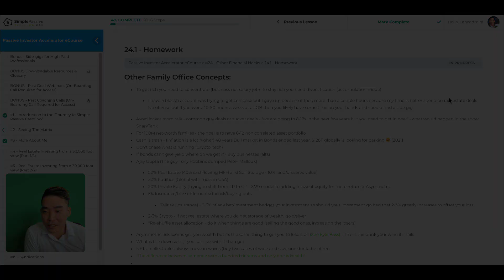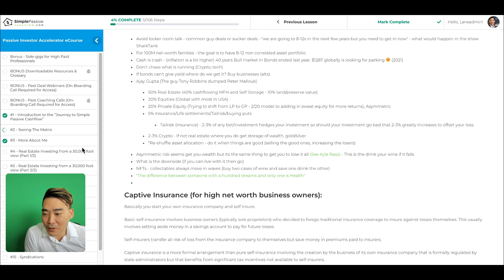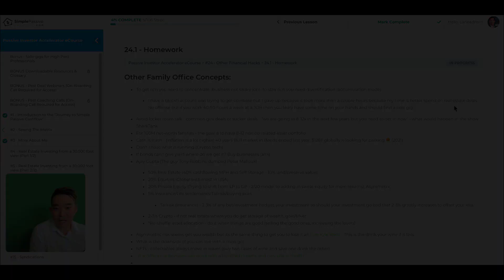Takeaways From Recent Family Office Meeting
Summary: "To get rich you need to concentrate (business not salary job).
To stay rich you need diversification (accumulation mode).

I have a blockfi account was trying to get coinbase but I gave up because it took more than a couple hours, my time is better spend on real estate deals.

No offense but if you work 40-50 hours a week at a JOB then you likely have some time on your hands and should find a side gig.

Avoid locker room talk - common guy deals or sucker deals - ""We are going to 8-12x in the next few years but you need to get in now!"" - What would happen in the show SharkTank?

For 100M net-worth families - the goal is to have 8-12 non correlated asset portfolio

Cash is trash - (Inflation is a lot higher) 40 years Bull market in Bonds ended last year.
$128T globally is looking for parking 😊 (2021)
Don't chase what is running (Crypto, tech)
If bonds can't give yield where do we get it? Buy businesses (alts)

Ajay Gupta (The guy Tony Robbins dumped Peter Mallouk)

50% Real Estate (40% cashflowing MFH and Self Storage - 10% land/preserve value)
20% Equities (Global with most in USA)
20% Private Equity (Trying to shift from LP to GP - 2/20 model to adding in sweat equity for more returns)
Asymmetric 5% Insurance/Life settlements/Tailrisk/buying puts
Tailrisk (insurance) - 2-3% of any bet/investment hedges your investment so should your investment go bad that 2-3% greatly increases to offset your loss.
2-3% Crypto - If not real estate where you do get storage of wealth, gold/silver

*Re-shuffle asset allocation - do it when things are good (selling the good ones, increasing the losers)

Asymmetric risk seems get you wealth but its the same thing to get you to lose it all (See Kyle Bass)- This is the 'drink your wine if it fails'
What is the downside (if you can live with it then go)
NFTs - collectables always move in waves (buy two cases of wine and save one drink the other)

"The difference between someone with a hundred dreams and only one is Health"

Events – SimplePassiveCashflow.com/events
LaneHack – SimplePassiveCashflow.com/lanehack
Coaching – SimplePassiveCashflow.com/coaching
1031 Exchanges – Simplepassivecashflow.com/1031guide
Newbies – SimplePassiveCashflow.com/noob
Taxes – SimplePassiveCashflow.com/tax
Tradelines – Simplepassivecashflow.com/tradelines
Crowdfunding – SimplePassiveCashflow.com/crowdfunding
Networking – SimplePassiveCashflow.com/people